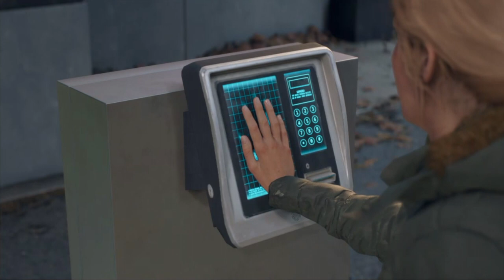Days gone: Part 77